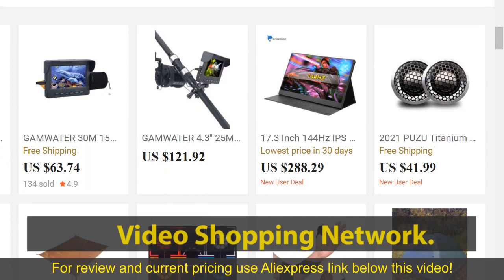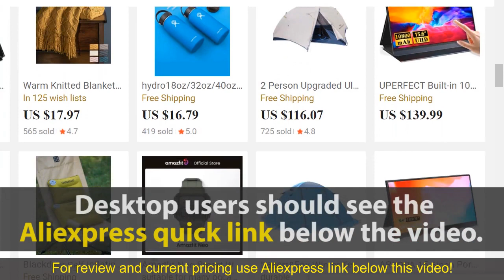Review Dreame V11 Wireless Vacuum - Cheap Handheld Vacuum Cleaner On AliExpress 2024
Dreame Wireless Vacuum V11 25000Pa Vacuum Cleaner/Upgrade Korea Version/KC Included/Korea AS Support

Check the price or purchase in the

The Dreame V11 Wireless Vacuum proves to be an exceptional cleaning companion with its powerful 25000Pa suction capability, setting a new standard for efficiency in home cleaning. The upgraded Korea version, complete with KC certification, ensures reliability and adherence to quality standards. The inclusion of Korea AS support further reinforces the brand's commitment to customer satisfaction. This wireless vacuum stands out for its versatility, effortlessly tackling various surfaces and effectively eliminating dust, dirt, and debris. The user-friendly design, coupled with intelligent features, makes cleaning a breeze. With its cutting-edge technology and superior performance, the Dreame V11 Wireless Vacuum stands as the best product in its category, providing an unparalleled cleaning experience for households.